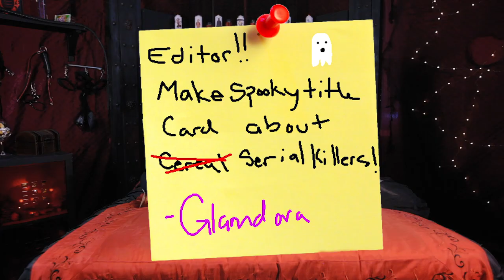THE GLAMDORA SHOW ft. RACHEL EVANS | Crypt Culture | Crypt TV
ARE YOU MY FRIEND??? ARE WE FRIENDS YET?? We better be if you want to live, and I have special guest RACHEL EVANS here to teach us a little more about the TRUE MEANING of FRIENDSHIP which involves a lot of bones and slapping, I won't say in what order. Who do you want to see as my next victim??